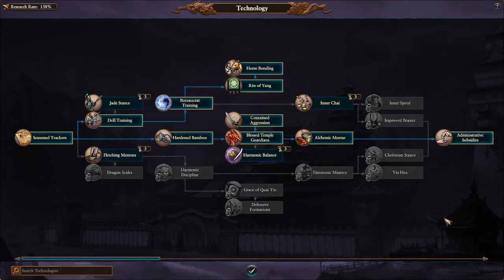TWW3 The Western Provinces RoC EP9 - The Realm of Khorne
This time we jump into a different god's realm.